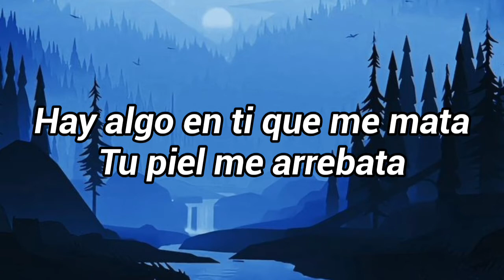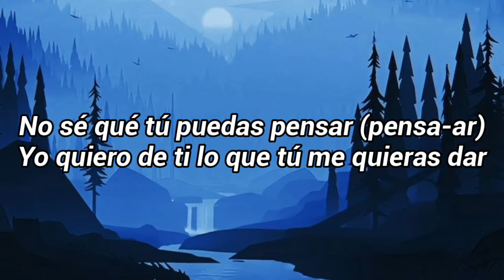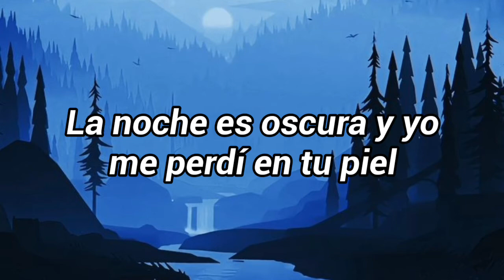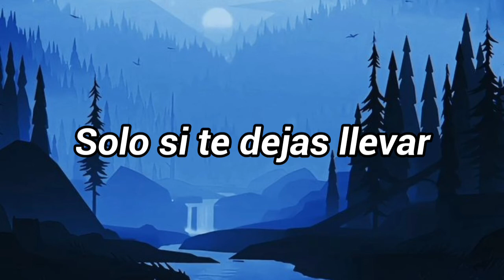Lunay, Ozuna, Anuel AA - Aventura (letra/lyrics)